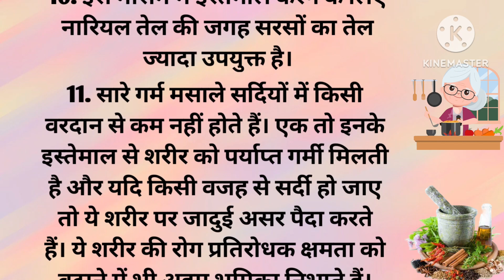ध्यान रखने योग्य कुछ जरूरी बातें | Health Tips | घरेलू उपाय | दादी मां के नुस्खे | घरेलू उपचार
Note:- 👇
विडिओ में बताई गई जानकारी घरेलू उपाय और सामान्य जानकारियों पर आधारित है! अगर कोई बीमारी हो तो कृप्या आप पहले डॉक्टर की सलाह लेकर यह नियम को अपनाएं🙏🏻🙏🏻